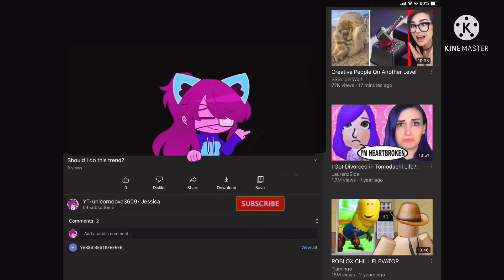Valentines special crk pull (rushed)